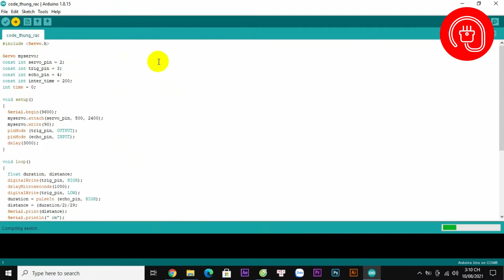Thùng rác thông minh sử dụng Arduino